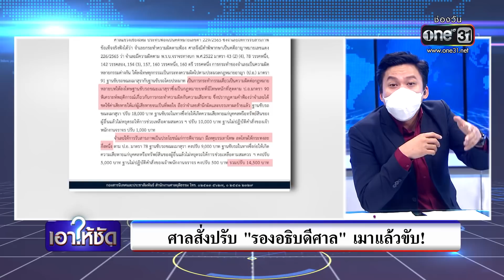ศาลสั่งปรับ "รองอธิบดีศาล" เมาแล้วขับ! | เอาให้ชัด | ข่าวช่องวัน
จากกรณีรองอธิบดีศาล ขับรถชนแล้วหนี สรุปเมาแล้วขับ สุดท้ายศาลสั่งปรับ แต่มีหลายจุดที่น่าวิเคราะห์กันต่อไป เกิดอะไรขึ้นไปเอาให้ชัดกัน